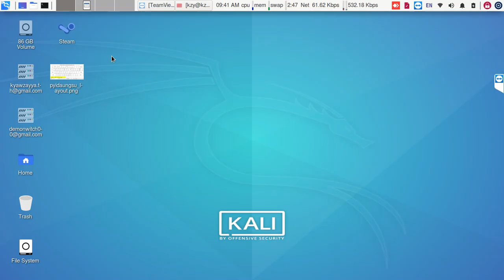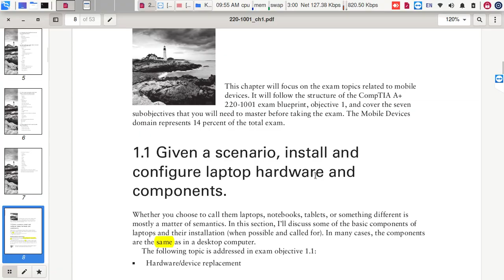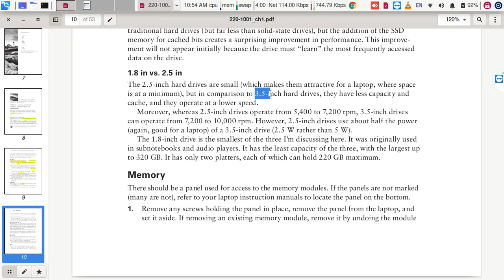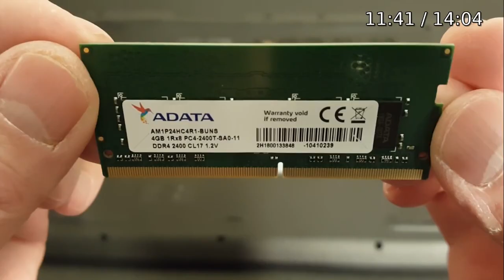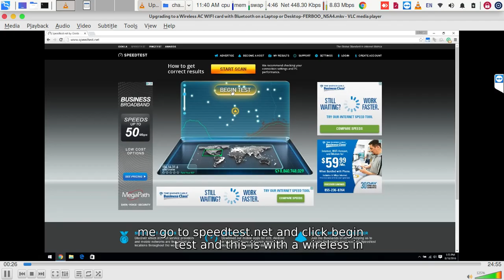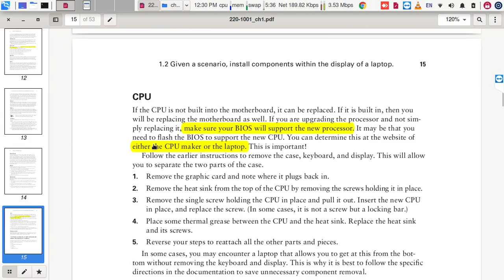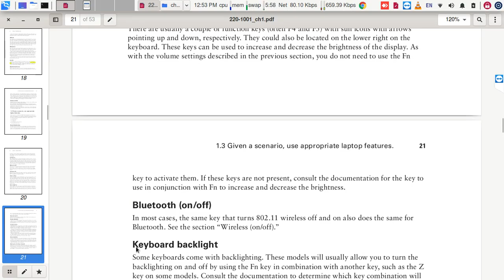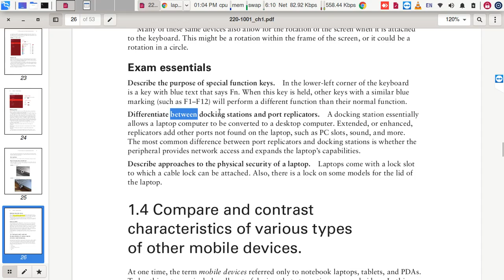ch1 1,2,3 2020 08 02 09 41 23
ComTIA A+ CH 1.1, 1.2, 1.3_ Myanmar